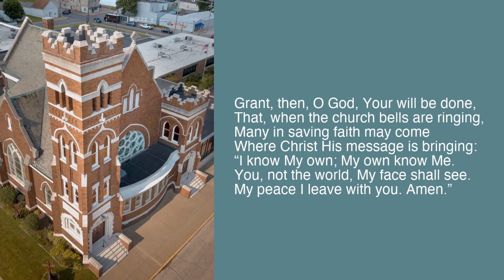"Rock Solid" - Sermon Only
"Rock Solid"
The Twelfth Sunday After Pentecost